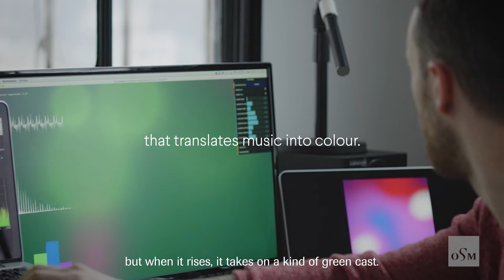00 K72 OSM Synesthesia EN